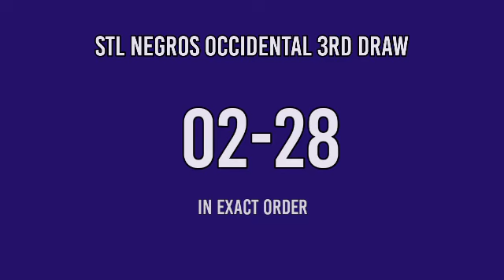3RD DRAW, STL NEGROS OCCIDENTAL 7PM RESULT TODAY MARCH 24, 2022 STL PARES EVENING DRAW RESULT